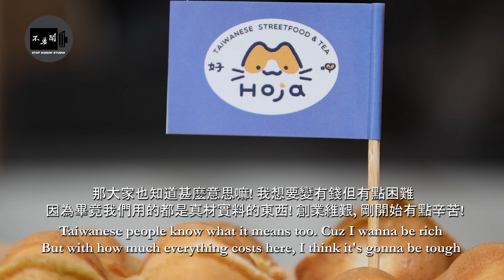《台灣美女在德國賣雞蛋糕爆紅》大人小孩都排隊！Hoja